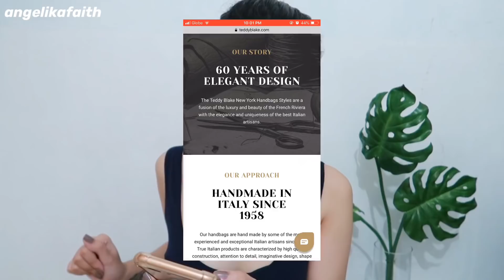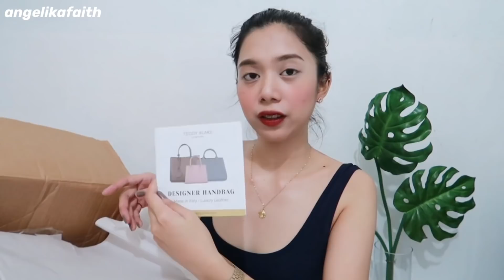UNBOXING MY FIRST DESIGNER BAG! TEDDY BLAKE REVIEW | Angelika Faith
love, Af ♡